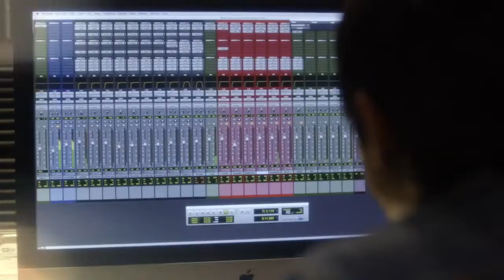“TENGO GANAS DE IRME” KAROL SEVILLA y EMILIO OSORIO podrían TERMINAR su ROMANCE